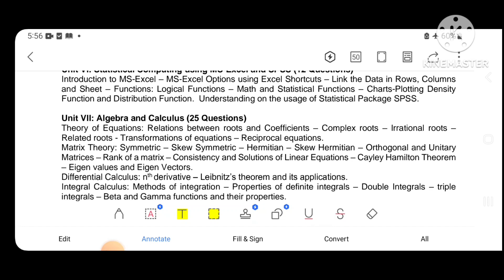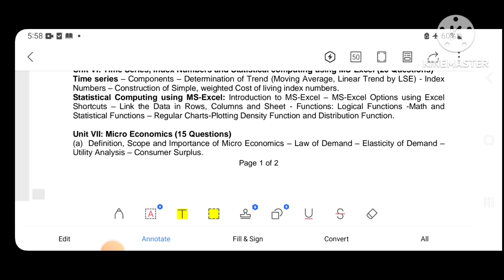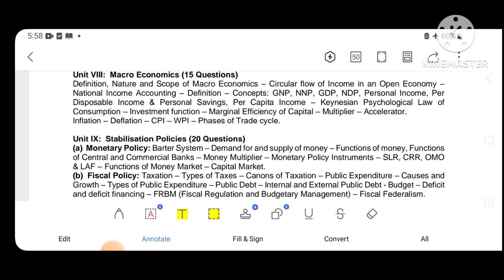TNPSC MATHS STATISTICS ECONOMICS DEGREE STANDARD SYLLABUS UPDATE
TNPSC SYLLABUS UPDATE MATHS STATISTICS ECONOMICS DEGREE STANDARD